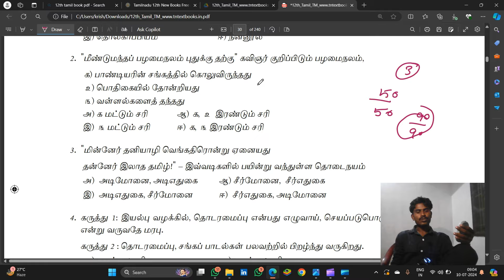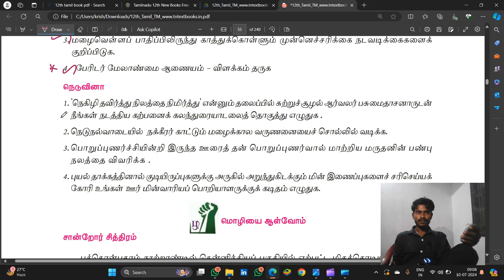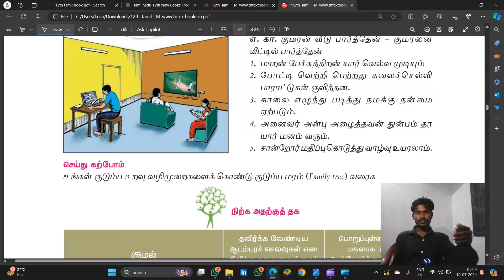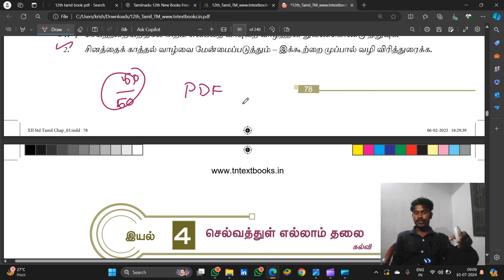12th Tamil First Midterm Important Questions 2024 | 12th Tamil 1st Midterm Important Questions 2024